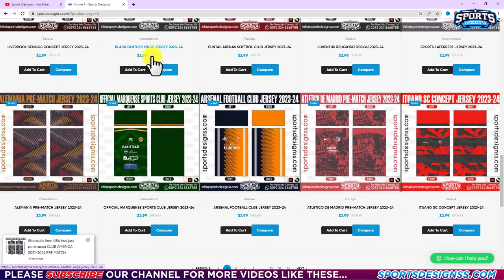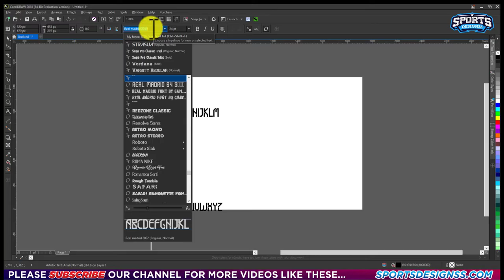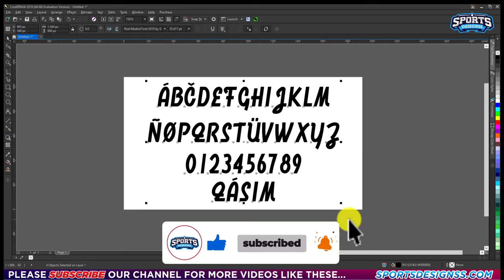Real Madrid Font 2019-20 Free Download: Football/Soccer Font Free Download by Sports Designss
Real Madrid Font 2020 Free Download: Football/Soccer Font Free Download by Sports Designss
In this video, we're excited to share with you the latest Real Madrid font for 2020, available for free download. If you're a fan of Real Madrid or passionate about graphic design, you've come to the right place.

Real Madrid Font 2019-20 Football Font Free Download by Sports Designss _ Download The  Real Madrid Font 2019-20 Font
 Real Madrid Font 2019-20 Font Free Download by Sports Designss _ Free  Real Madrid Font 2019-20 Football Font Download  Real Madrid Font 2019-20 font.  Real Madrid Font 2019-20 font. Real Madrid football font 2020
The Wait is Over here is the Season 2020 Real Madrid Football/Soccer Font to download for free.

 Real Madrid Font 2019-20 football Font Free Download
 Real Madrid Font 2019-20 FONT (TTF & OTF)
 Real Madrid Font 2019-20 Font Football Free download Font

 Real Madrid Font 2019-20 Font Free Download
 Real Madrid Font 2019-20 Font football By Sports Designss Free Download All OTF

Get the  Real Madrid Font 2019-20 Font
Real Madrid Home Font 2020 kit
 Real Madrid Font 2019-20 Football Font

Real Madrid  2020Font football  Free Download All OTF

Additional Tags and Keywords:
Real Madrid font
Real Madrid font 2020
Free download
Typography
Graphic design
Font showcase
Design inspiration
Download tutorial
Real Madrid merchandise
Sports design
Branding
Official font
Creative projects